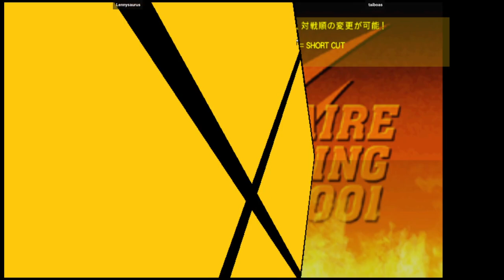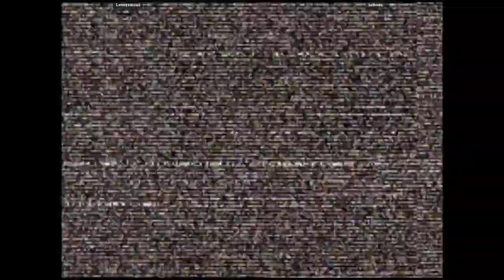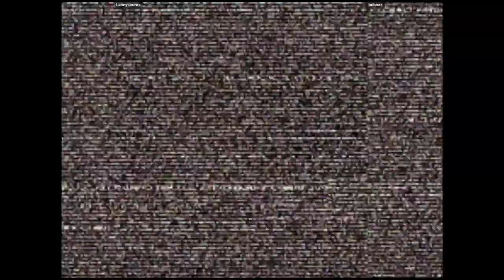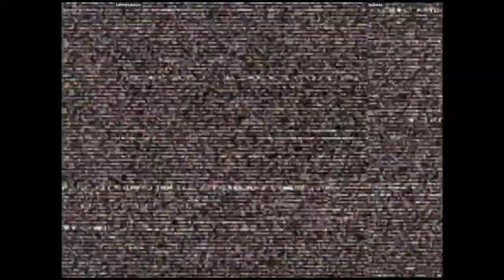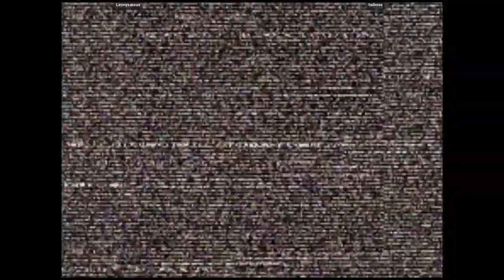CVS2 - Lennysaurus VS taiboas | 🇺🇸🇺🇸 Fightcade2